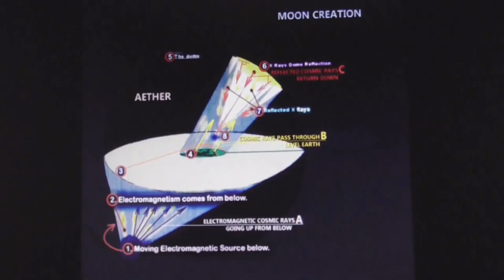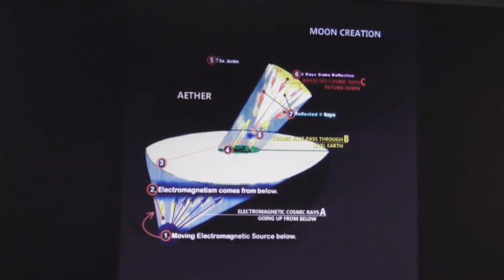Reflection 🎧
Headphones Recommend    LINKS  🔽  🔽  🔽 FULL DOCUMENTARY

PLASMA MOON And GREATER WORLD MAP
VIBES OF COSMOS
Archived Video: This video records Stergios most significant discovery and probably one the most significant discoveries of the last 500 years. The Map of the entire realm as seen at its inception and imprinted on the moon

Set yourself free!  If you are triggered then this is a reflection of yourself. No where you come from, and no where you are going.